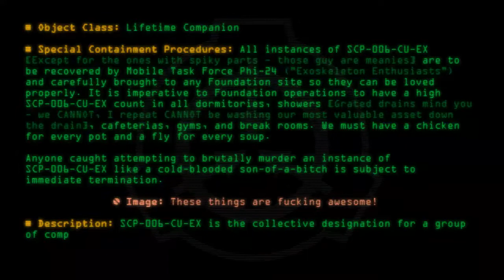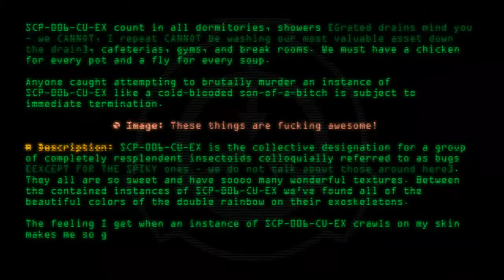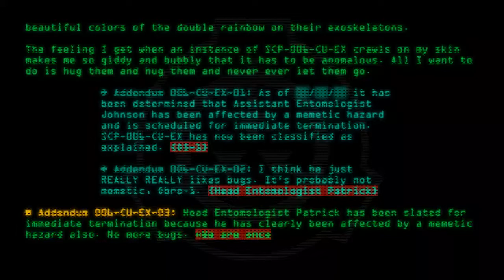SCP-006-CU-EX - Cuddly Cwawies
Code: SCP-006-CU-EX
Title: Cuddly Cwawies
Rating: 174
Wordcount: 642
Last Edit: 19 Sep 2020 02:45
Revision: 26